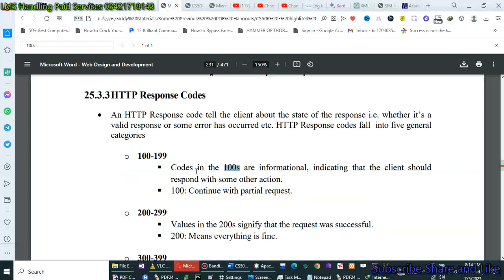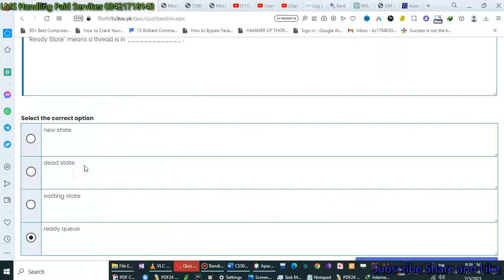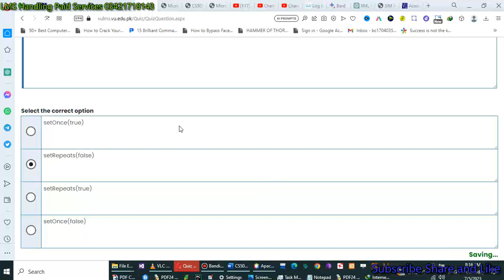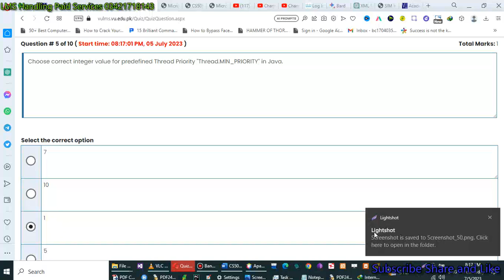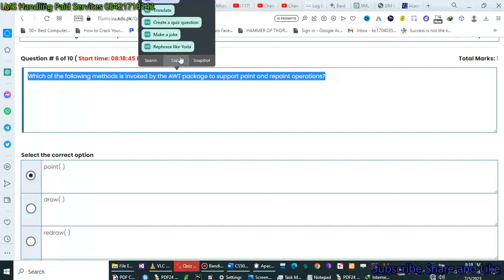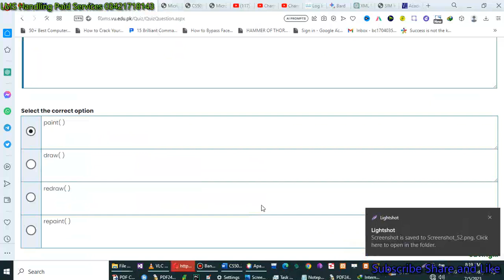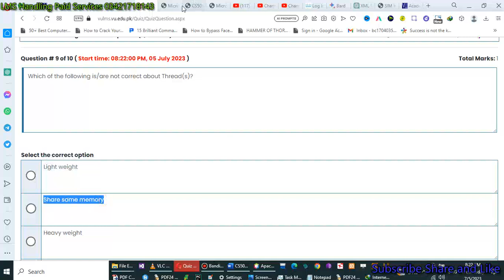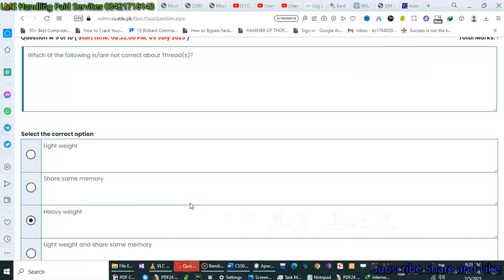cs506 quiz no 3 2023 cs506 quiz no 3 solution spring 2023 cs506 quiz 3 2023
All MGT and MATH as well
Quiz Service Available